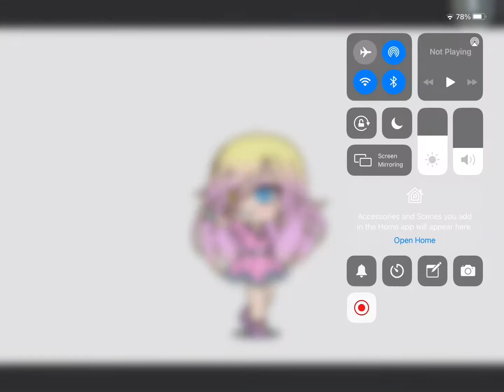My Gacha characters over the years!